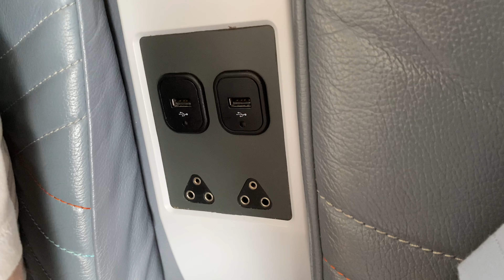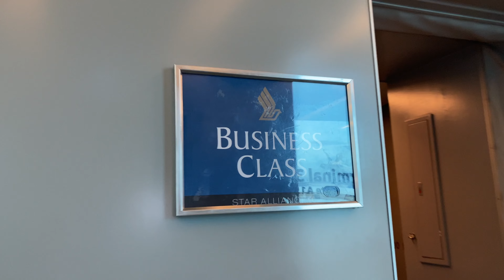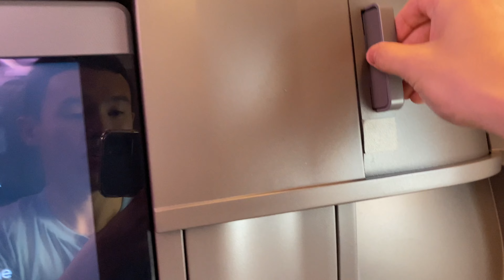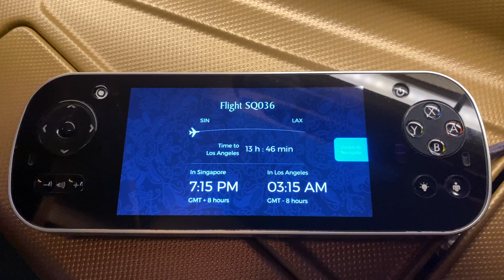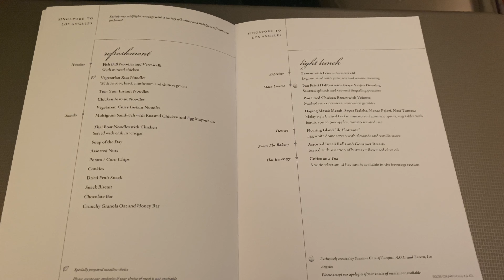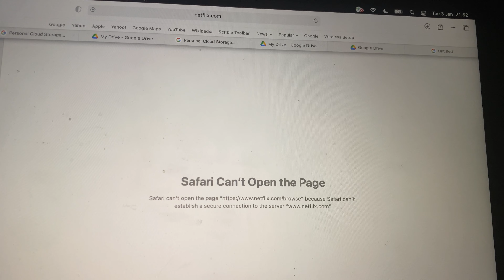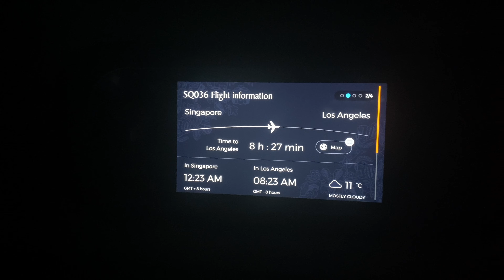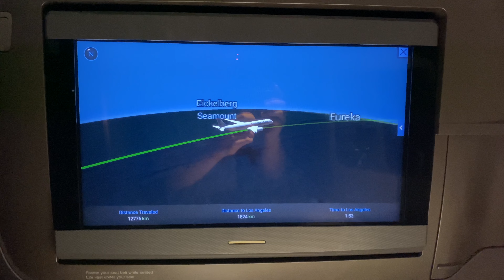SINGAPORE AIRLINES BUSINESS CLASS FLIGHT EXPERIENCE